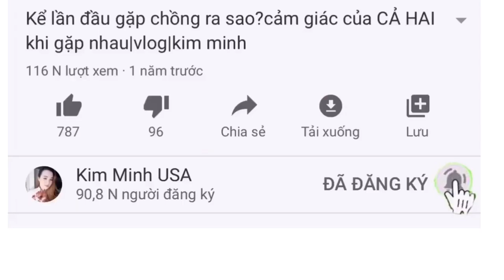Tiêu chuẩn để nuôi được gà chuẩn nông trại ở Mỹ! Giàu lên nhờ nuôi gà của người Việt ở Mỹ